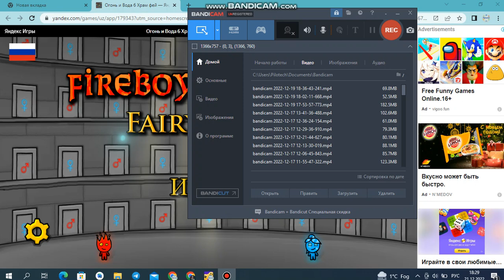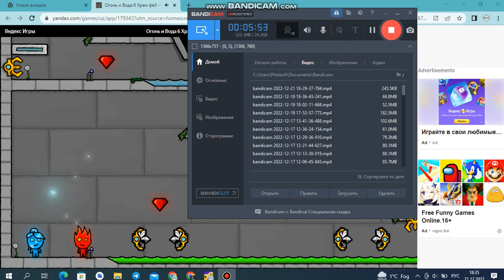Огонь и Вода 6 Храм Фей. #9.